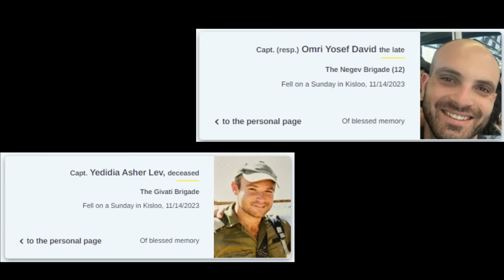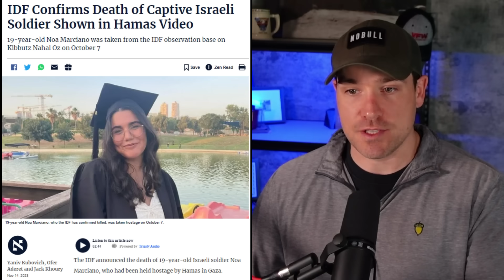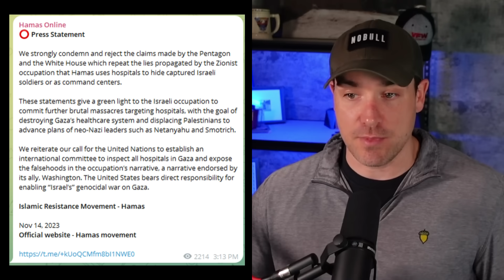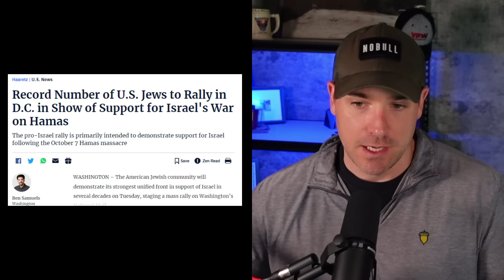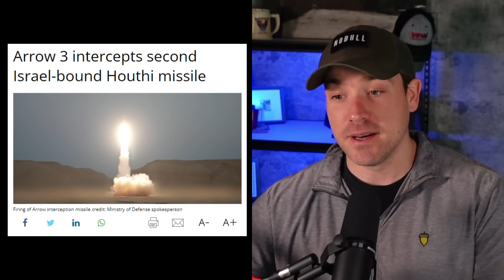Israeli Troops Enter Shifa Hospital - Major Rally in the US (15NOV2023)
All eyes are on Shifa hospital in Gaza which Israel says sits atop a major Hamas headquarters, a claim denied by the Palestinian militant groups.  A large rally was held in Washington DC in support of Israel and the Houthis launched another series of drones and missiles north.